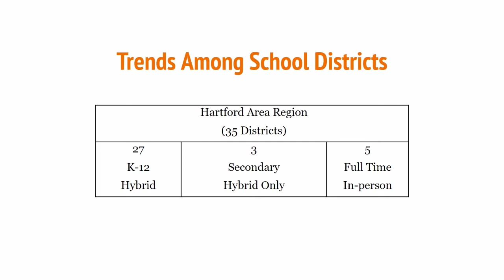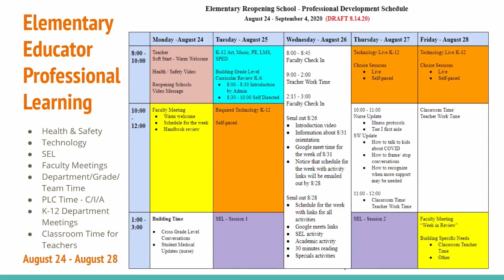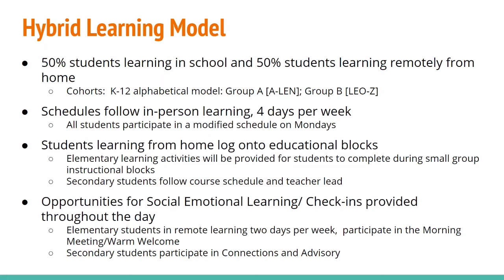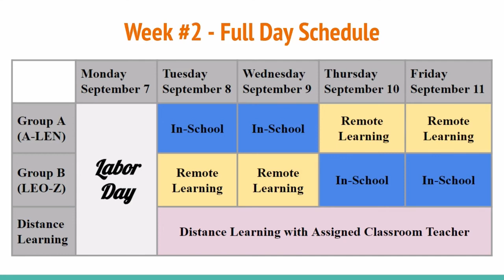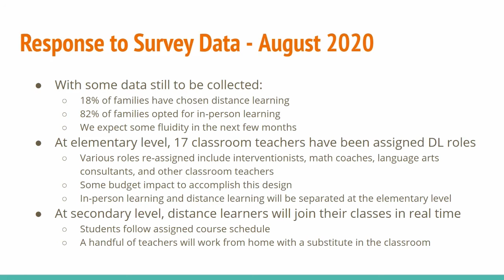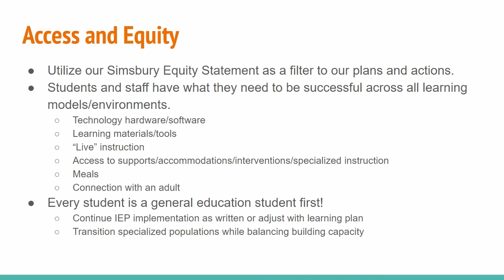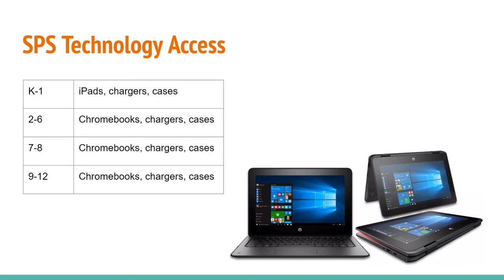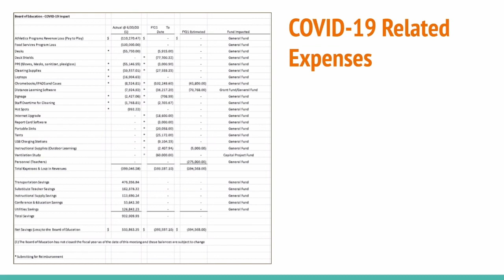Board of Education - August 20, 2020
Simsbury, Connecticut